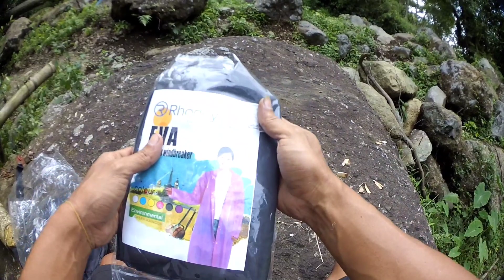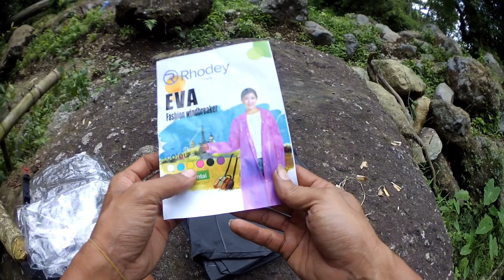ponco murmer I Rhodey winbreaker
ponco murah berbahan plastik namun berbeda. sangat cocok untuk darurat penggiat outdoor.